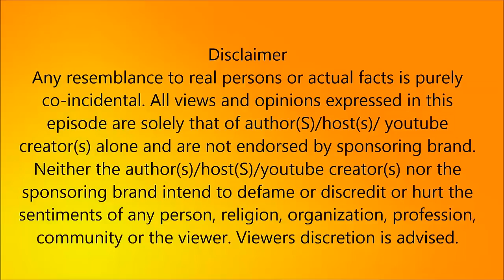திருமாவளவன் நல்லவரா கெட்டவரா